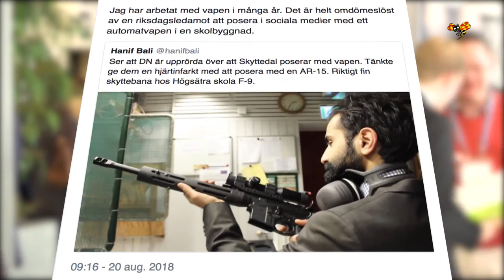Dagens politiknyheter: Kritiken mot Bali och ny språkförskola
Stormen kring moderat-ledamoten hanif bali växter när TU begär ett möte med Kristersson.